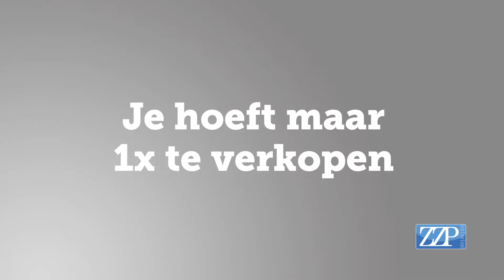Verpak jezelf als pakket | Groei #34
Hoe verkoop jij jezelf? Renée geeft in deze video aan hoe je jezelf verpakt als "pakket" en legt de voordelen hiervan uit: